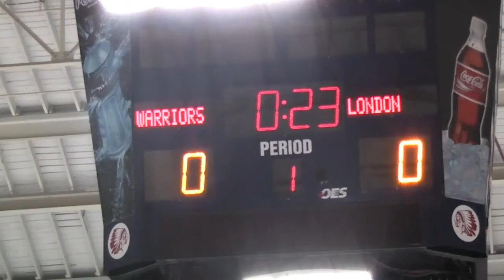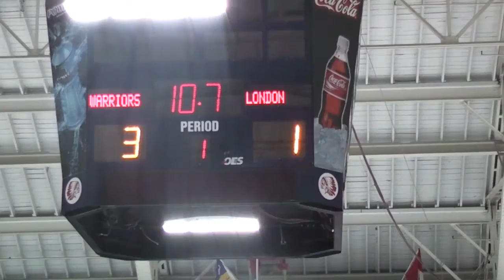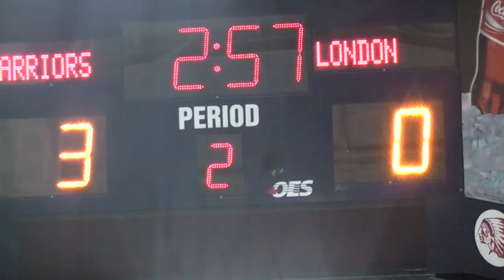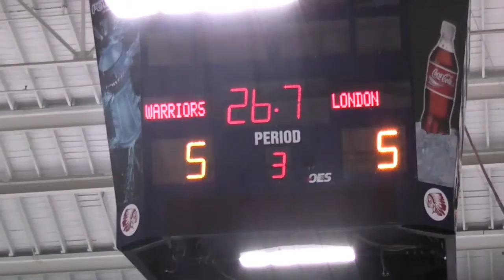2016 Full Game 6 Feb 28 Mustangs vs Stratford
London Jr. Mustangs vs. Stratford Warriors - Game 6 Playdowns
in Stratford, ON
Bantam Hockey

Full Game (no sound)